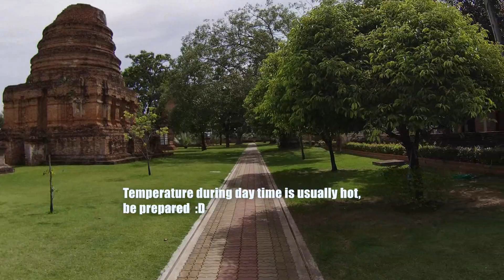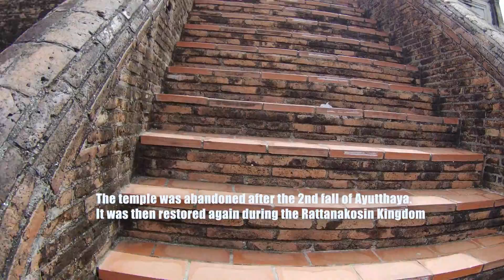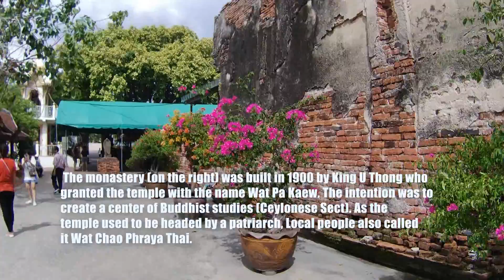15 min. walk around the ruined of Wat Yai Chaimonhkhol, Ayutthaya เดินรอบวัดใหญ่ชัยมงคล อยุธยา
The famous Wat Yai Chaimongkhol of the old capital, Ayutthaya. A well preserved ruined of the old temple which was built in the early period of Ayutthaya by King U-Thong and a big pagoda which was built in the memory of the victory of King Naraesuan around 1592.  Entry fee 20 Baht.

การเดินรอบวัดใหญ่ชัยมงคล วัดดังแห่งเมืองอยุธยา ตั้งอยู่ทางทิศตะวันออกของแม่น้ำป่าสักนอกกำแพงเมืองเก่า สร้างตั้งแต่สมัยอยุธยาตอนต้นโดยพระเจ้าอู่ทองเมื่อ พ.ศ.1900 เดิมชื่อวัดป่าแก้วหรือวัดเจ้าพระยาไท ก่อนที่พระนเรศวรจะมาสร้างเจดีใหญ่เพื่อฉลองชัยชนะเหนือหงษาวดี และตั้งชื่อว่า "เจดีชัยมงคล" เป็นวัดที่สวยงามและมีการดูแลรักษาบูรณะได้ดีเหมาะแก่การเดินเที่ยว เดินขึ้นด้านบนจะพบทางเข้าภายในเจดีมาช่องอุโมง